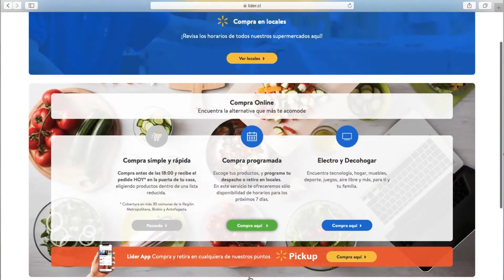Sa k pase Chili /Qué pasa Chile 24-05-2020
Sa k pase Chili 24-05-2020

“Sa k pase Chili/Qué pasa Chile” est un résumé hebdomadaire des actualités importantes au Chili

1. Les communes en quarantaine
2. Projet de loi pour éviter le gaspillage alimentaire
3. Ouverture d'une résidence sanitaire à San Antonio
4. Bilan des livraisons des paniers alimentaires dans le pays
5. Viña del Mar: Port du masque est obligatoire dans les espaces publics
6. Que faire si vous n'avez toujours pas reçu votre assurance chômage comme c'était annoncé?
7. Walmart: Planifier une heure pour faire vos courses et éviter les files d'attente
8. Municipalité de Estación Central: Consultez leur site internet pour des formations en ligne
9. Inscription dans le marché virtuel de la commune de Quilicura

T-zen ,Platfòm Miltimedya Ayisyen nan Chili, ki konekete w ak enfòmasyon pwòp ak opòtinite nan Chili. pou toujou rete konekte ak T-zen men kisa pou fè :
Kòman w ka kolabore ak T-zen? Chwazi vin volontè nan dòmèn pa w (Sante, Edikasyon, Kilti, Syans, Piblisite) pou ka oryante Ayisyen parèy w nan Chili, Ou ka fè yon don sou sit sa yo: